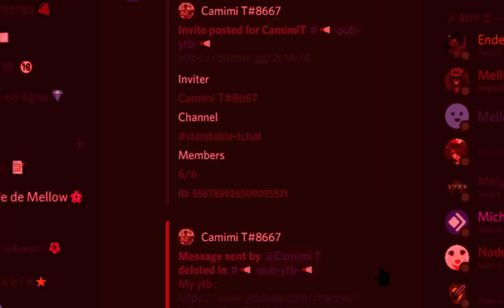JE PIRATE UNE ABONNÉE SUR MSP !!! JE SUPPRIME SON COMPTE. [REGARDER LA VIDEO JUSQU’À LA FIN]